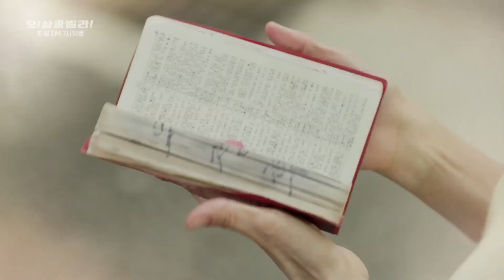[5회 예고] 야! 너 지금 뭐 하는 거야!! [오!삼광빌라!] ㅣ KBS방송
[5회 예고] 야! 너 지금 뭐 하는 거야!! [오!삼광빌라!]